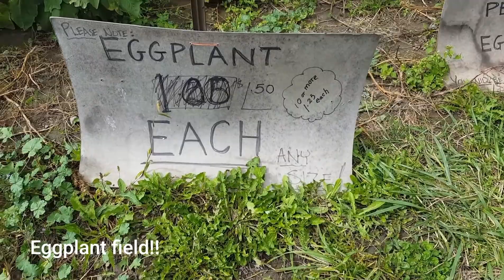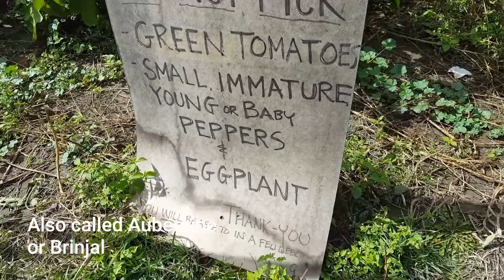Vegetable picking at Stouffville, Ontario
Veggie picking fresh from a farm. The experience was unique!!